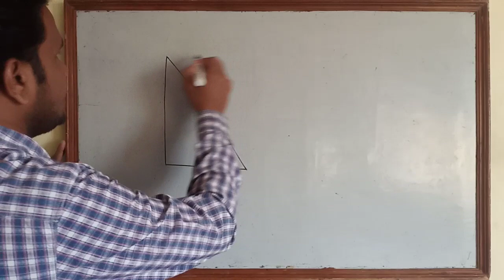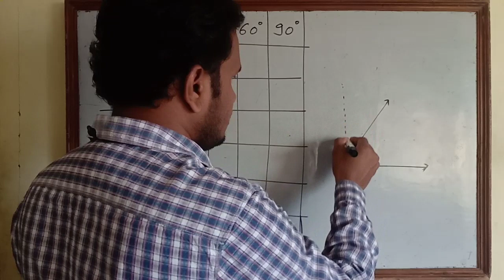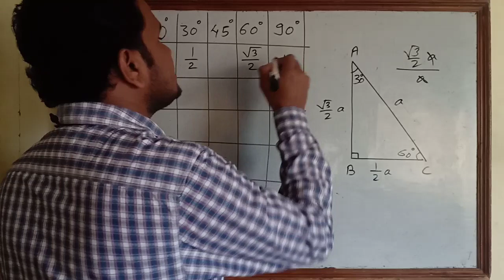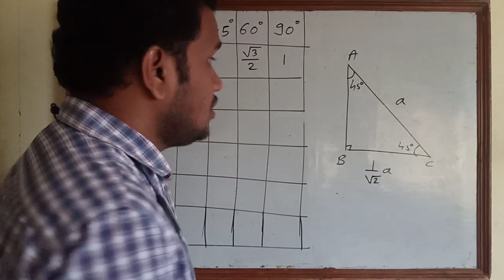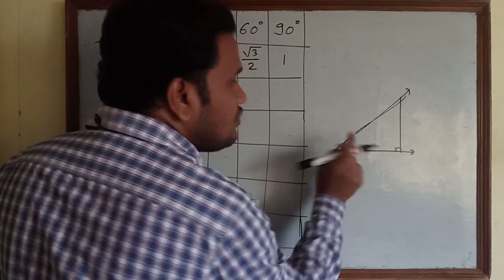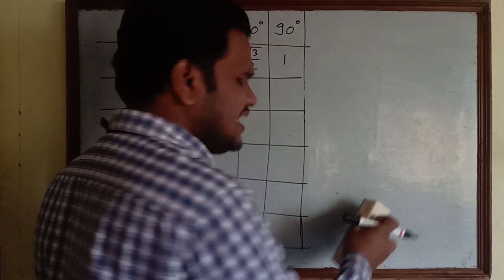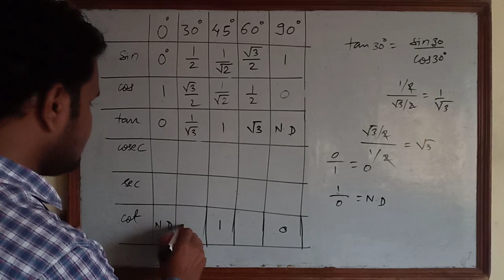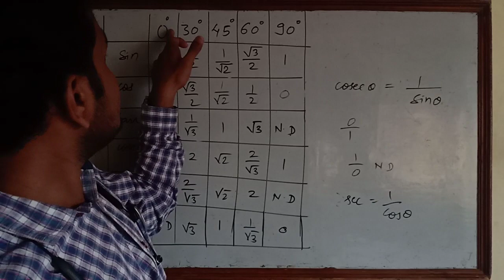TRIGONOMETRIC RATIOS OF PARTICULAR ANGLES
In this video you will learn to remember the trigonometric table of values of particular angles.